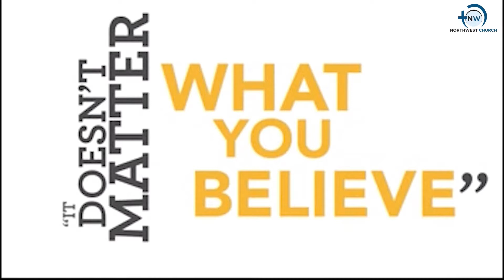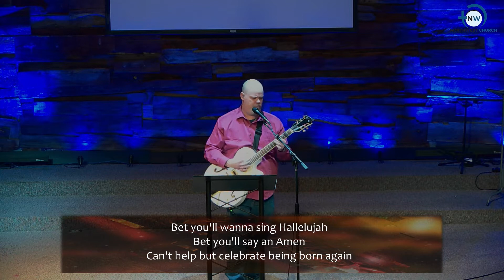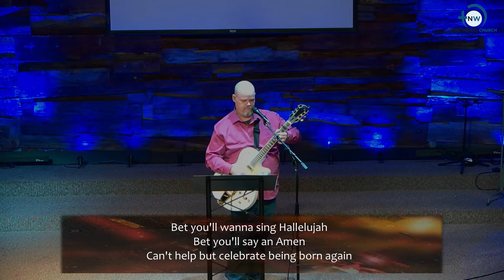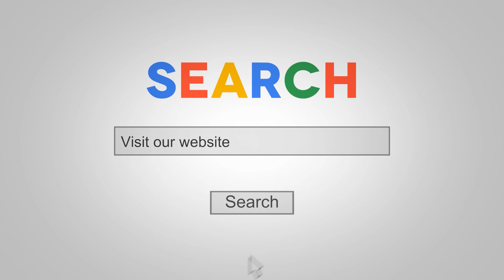1 23 22 worship & preaching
GOD NEVER SAID THAT SERIES -  "It doesn't matter what I do, as long as I don't hurt anyone"